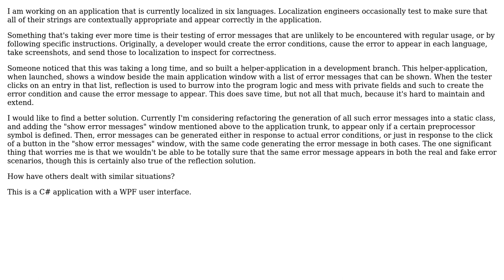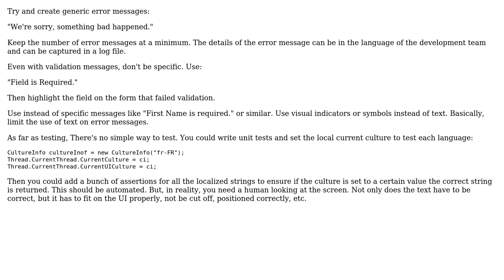Software Engineering: How to make error message string localizations testable?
With thanks & praise to God, and with thanks to the many people who have made this project possible! | Content (except music & images) licensed under CC BY-SA | Music | Images & others | With thanks to user Jon Raynor user Aurast and the Stack Exchange Network Trademarks are property of their respective owners. You are responsible for your own actions.